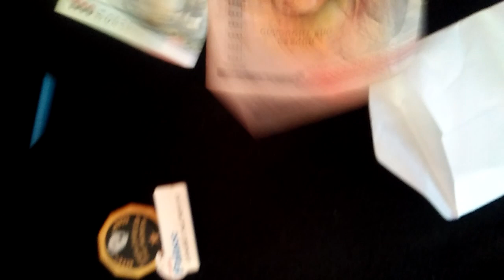Employ of the month 2022 Decembe.thank u so much all of you my friends & senior.